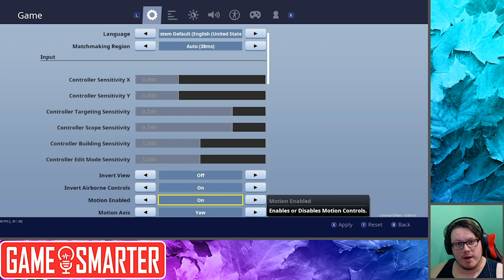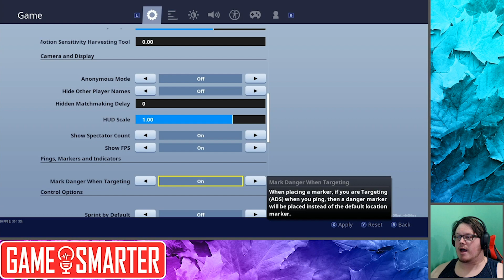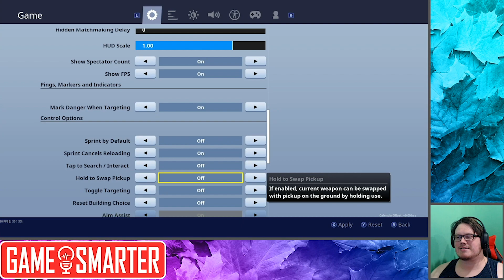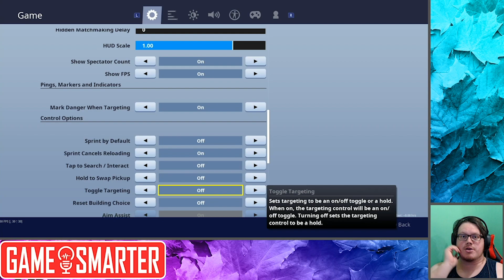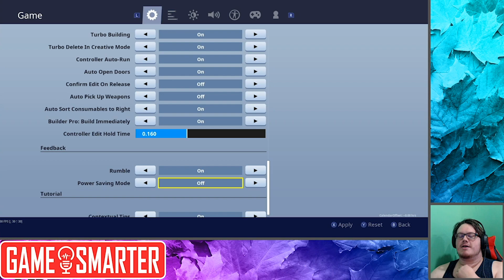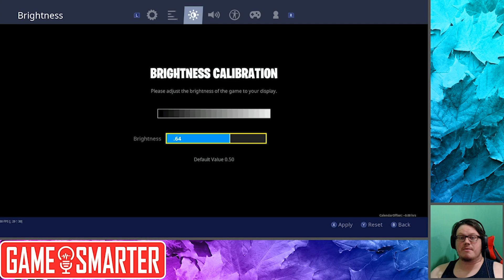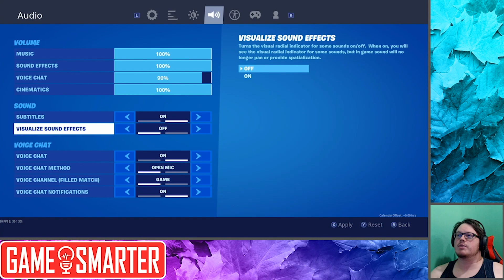[OLD] Best Settings for Fortnite Chapter 2 on Nintendo Switch **SEE VIDEO DESCRIPTION**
**Epic updated their setting options in Fortnite for Nintendo Switch. Follow the link for the updated video**

I was asked last season to put together an updated motion controls video.
I felt like there was some big changes coming after season 10... so I held off till Chapter 2!

Lots of changes so it only seemed appropriate to check on ALL the settings.